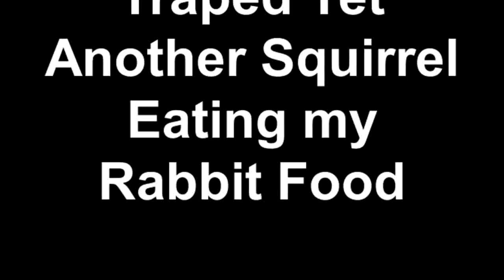Trapped Yet Another Squirrel (# 5)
That's squirrel # 5 that's been caught and relocated..